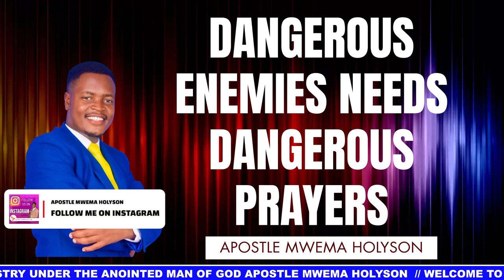DANGEROUS ENEMIES NEEDS DANGEROUS PRAYERS BY APOSTLE MWEMA HOLYSON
Thank You for Supporting God's Generation Ministry  Church we are glad you are here.